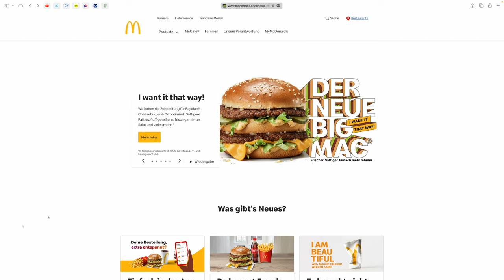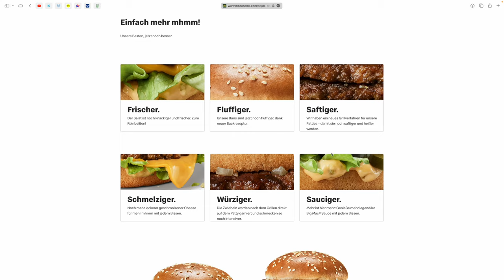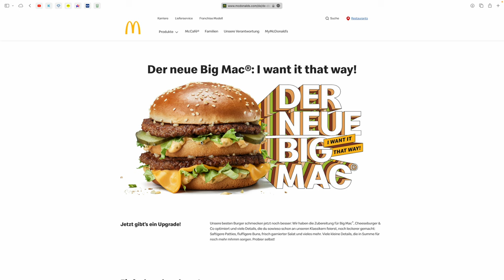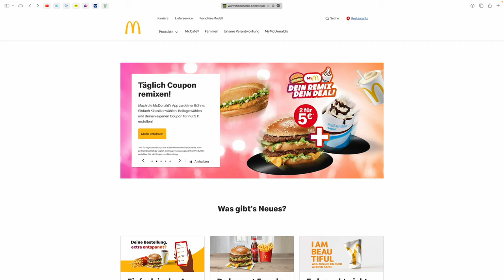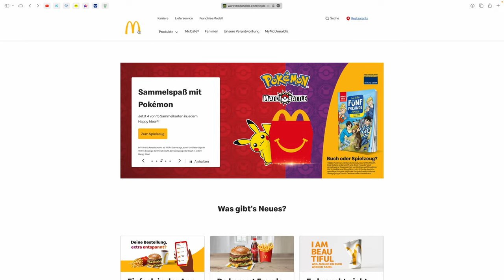Neue Burger Rezepturen bei McDonald's, schmeckt man einen Unterschied ?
Es gibt neue Burger Rezepturen bei McDonald's für bigmac cheeseburger und Co., außerdem kann man sich jetzt seinen eigenen Coupon erstellen bzw. Remixen ! Die große Frage ist, schmeckt man einen Unterschied ? Mein vorerst letztes Video zu McDonald's, versprochen !